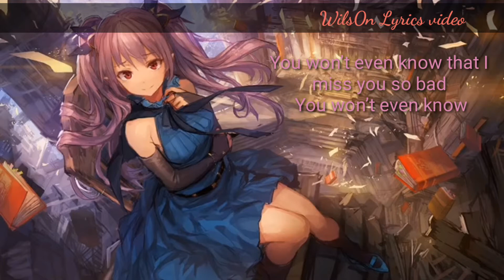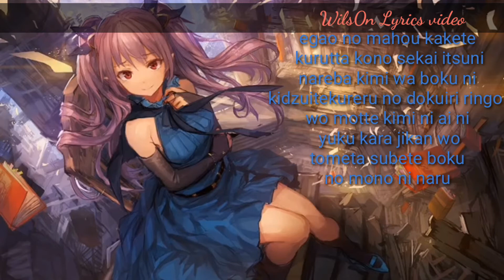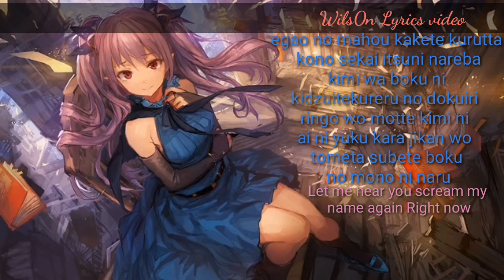foreground eclipse - from under cover Lyrics video